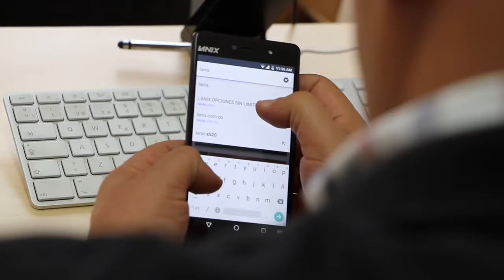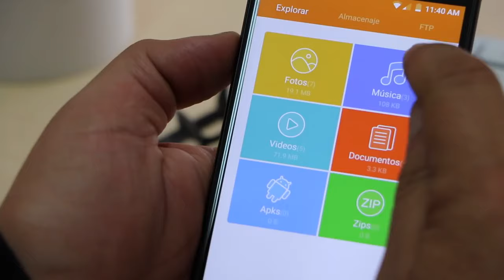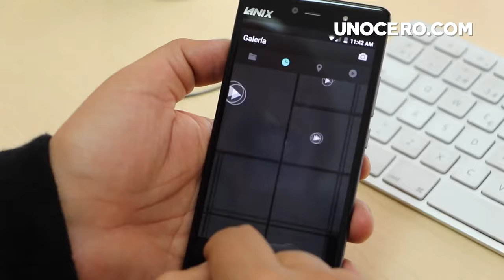Probando el nuevo Lanix Ilium L1200 | UNOCERO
Javier Matuk probó el nuevo L1200 y te da su veredicto.